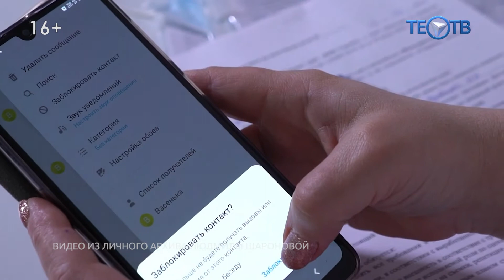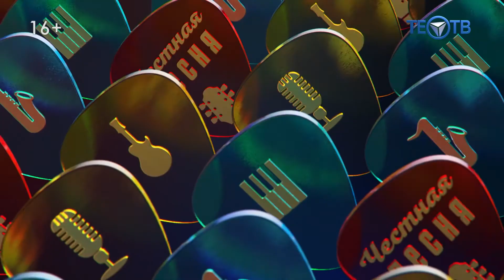В гостях у Михаила Грубова - Людмила Шаронова!